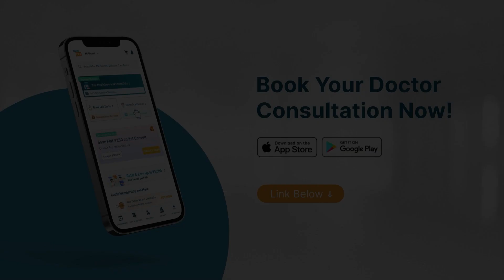Vector-borne Diseases in India | Dr. Shashikant Nigam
Consult Dr. Shashikant Nigam at Apollo Hospitals Gandhinagar, Ahmedabad or online at the Apollo 24|7